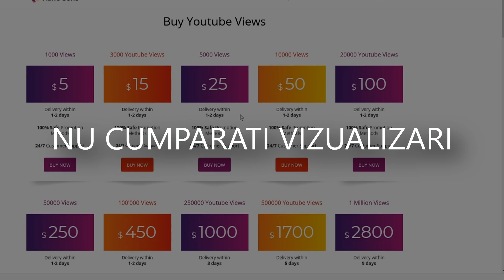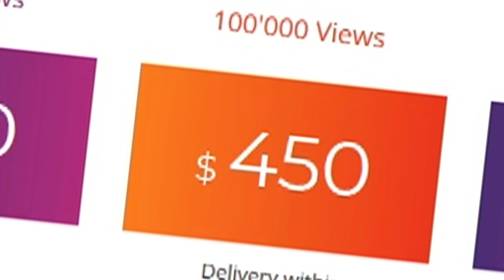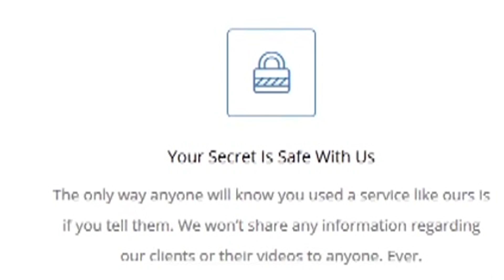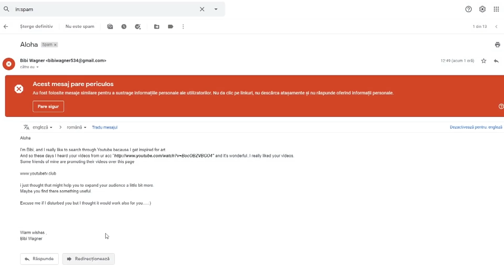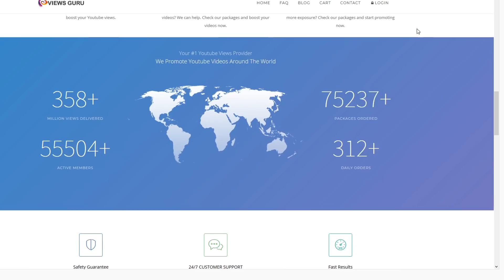DE CE SĂ NU CUMPERI VIZUALIZĂRI